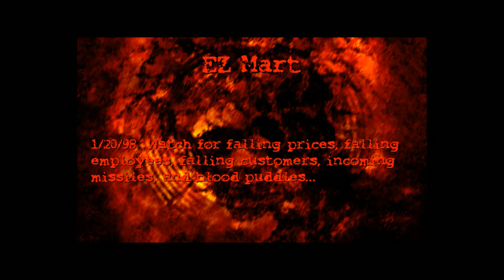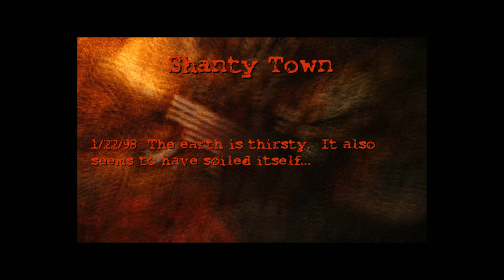Old Games - Postal 1 HD / #17 EZ Mart / PC Gameplay 1080p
Old Nerd's Voiceless Nostalgic Gameplay - The Best Old Retro PC Games / Full-HD 1080p
Title: Postal
Mission 17 - EZ Mart
Controls: Mouse & Keyboard ⌨🖱

📃INFO📃
Postal is an isometric top-down shooter video game developed by Running With Scissors and published by Ripcord Games in 1997. A sequel to the game, Postal 2, was released in 2003. Director Uwe Boll bought the movie rights for the series and produced a film of the same name. A March 2001 re-release of the game, called Postal Plus, included a "Special Delivery" add-on. A remaster of the game, Postal Redux, was released for Microsoft Windows on May 20, 2016. At the end of 2016, the game's source code was released.

📃GAMEPLAY📃
Postal is a 3D shooter with mainly isometric, but also some top-down levels featuring hand-painted backgrounds. Gameplay and interface are similar to first-person shooters of the time in most, but not on all counts:
Movement is always relative to the orientation of the player character ("The Postal Dude"). The player, therefore, must always be aware of the direction the character is facing, which can be difficult to some players on the isometric maps.
There are eight weapon slots, each with a fixed amount of maximum ammo. The default weapon is a weak machine gun with unlimited ammo. Although it serves no practical purpose, the player can conceal their weapons by pressing the tilde key.
Contrary to first-person shooters, however, the goal is not to stay alive and just reach the next level, but to kill a given percentage of the armed NPCs on the map. Only then the exit to the next level is activated. Even if the player is dead, they may still exit the level as long as the required number of hostiles have been killed.